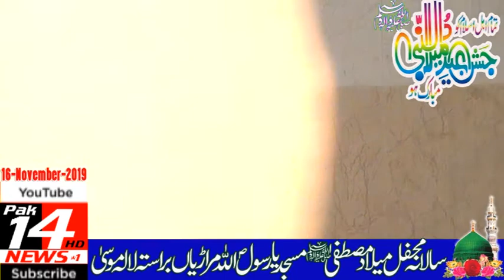Milad-16-November-2019-Marariyan Via LALAMUSA Kharian Gujrat(Part-1)